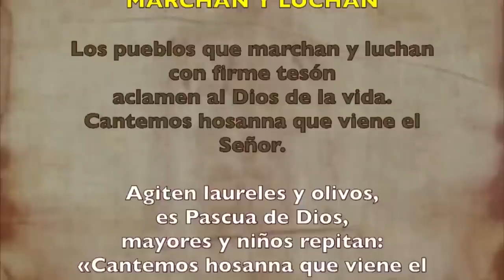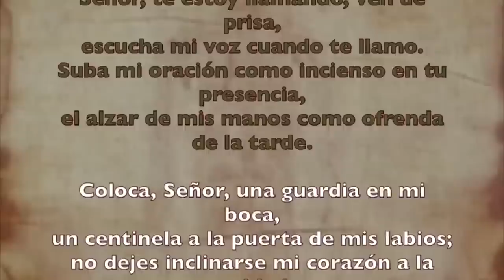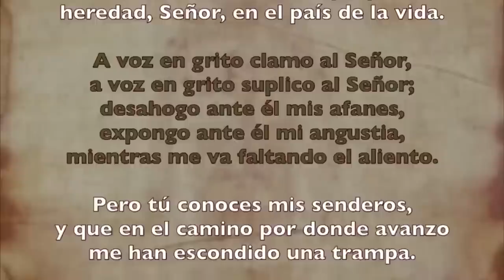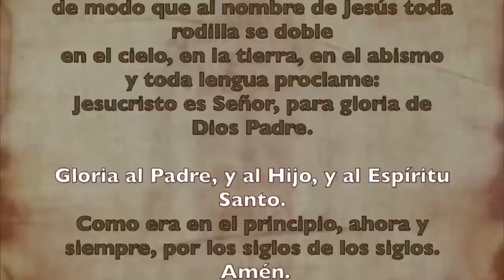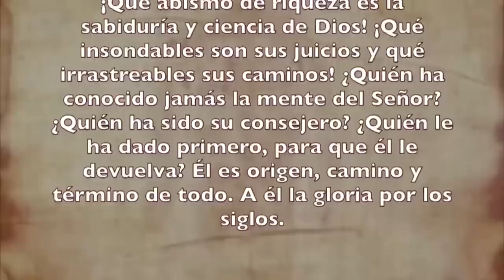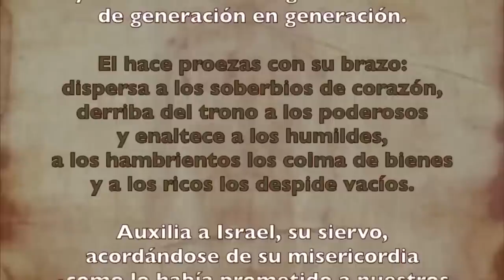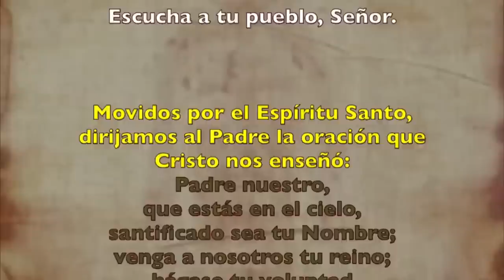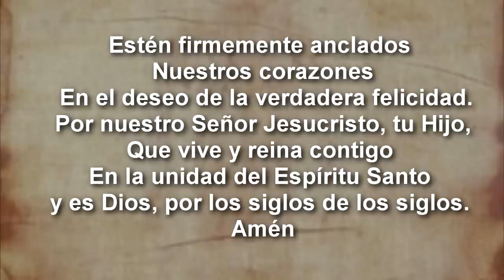Oración de la tarde (I Vísperas), SABÁDO 26 DE AGOSTO 2023 |XXI semana Tiempo Ordinario